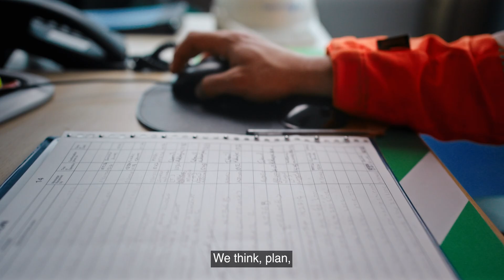Building the future energy workforce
Step into the shoes of our engineers as they bring their ideas to life, from the first sketch to the final build. This video showcases how every small move we make has a significant impact, shaping the future of energy one idea at a time. It’s a reminder that each day at National Grid is an opportunity to learn, grow, and play our part in making change that matters.